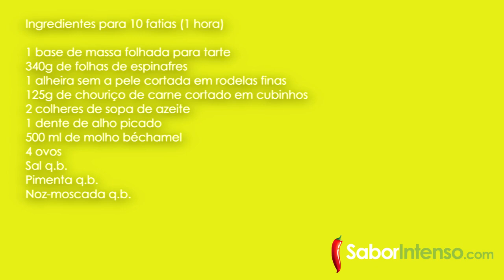Tarte de Alheira e Espinafres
Receita de Tarte de Alheira e Espinafres

Esta tarte tem um sabor extraordinário devido à alheira, mas também pode ser feita com farinheira.
Se quiserem podem substituir a massa folhada por massa quebrada.
❤ Neuza Costa ❤

★ SEGUE-NOS ★

★ MÚSICAS USADAS: ★